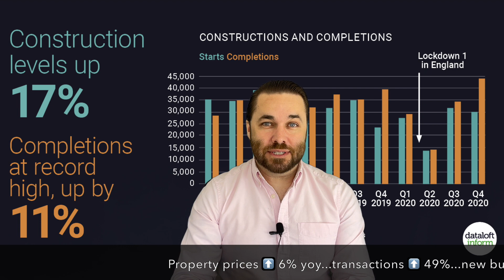Weekly property news roundup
This weeks property news